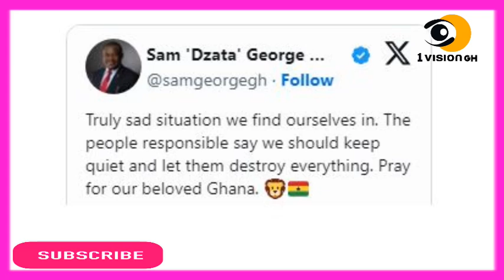Eiii - SAM GEORGE SPEAKS AGAIN AND 4 STOWAWAYS ABOARD TO DUBAI ARRESTED